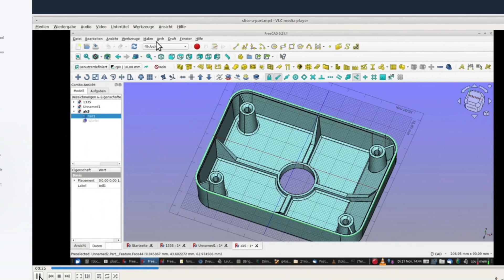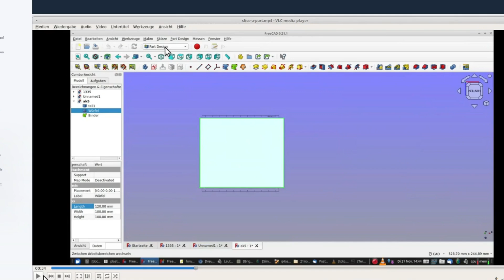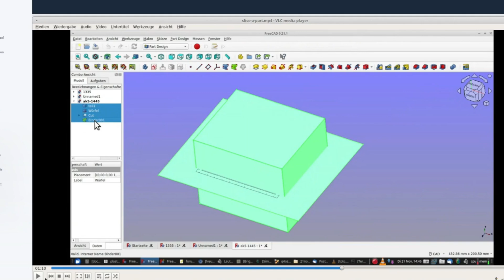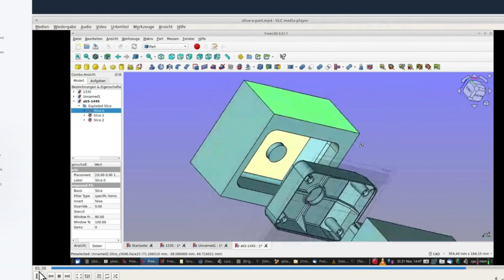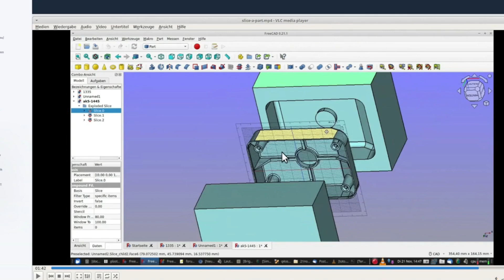freecad auseinanderschneiden schneidebene schneidkörper trennfläche anleitung beispiel tutorial ton